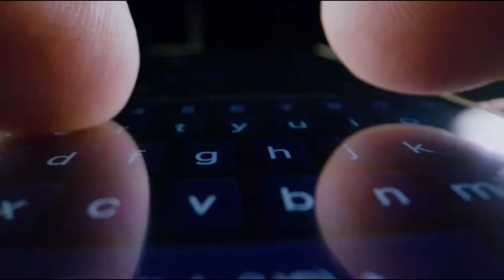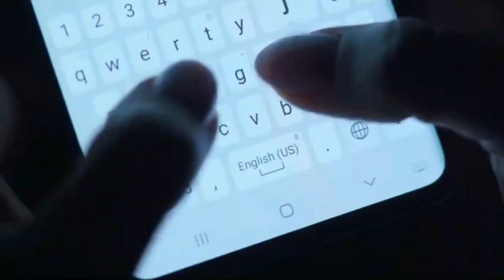Top 10 Reasons Why You Should Get A Cavalier King Charles Spaniel | Dog World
Do you consider getting a Cavalier King Charles Spaniel dog breed? Watch this video and learn the top 10 reasons why you should get a Cavalier King dog.